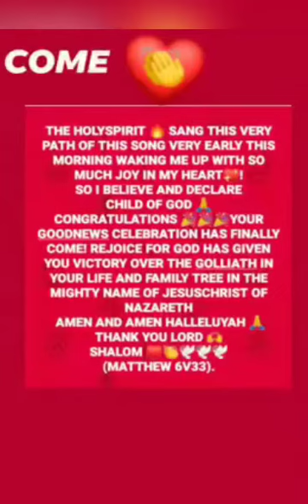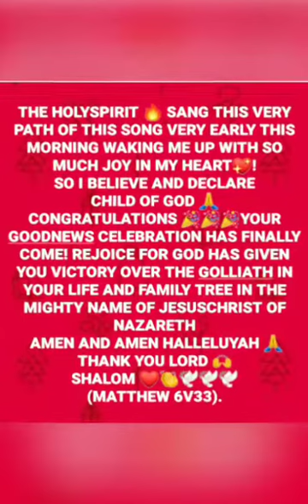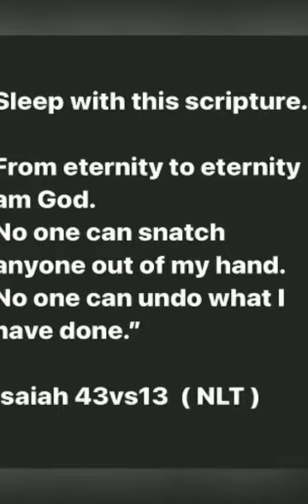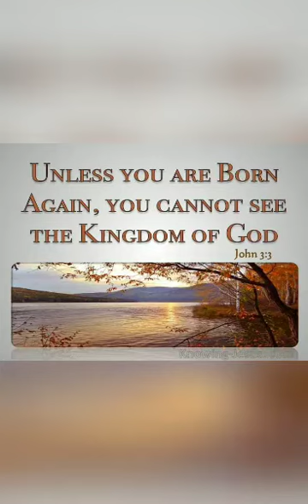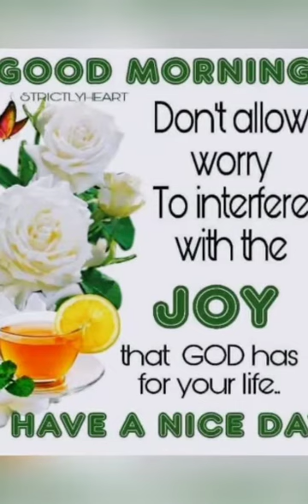PRAISING GOD 🙌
BLESSED IS HE WHO COMES IN THE NAME OF THE LORD! HOSSANA IN THE HIGHEST AMEN HALLELUJAH❤ JESUS IS LORD🙌.

YOUR SEEDS OF LOVE♥️ ARE ALL APPRECIATED AND WE ARE PRAYING WITH YOU MAY GOD BLESS YOU WITH HIS ABUNDANT LIFE AND KEEP YOU IN HEALTH AND MAKE YOU ENJOY PROSPERITY IN CHRIST TILL JESUS COME!!! AMEN AND AMEN 🙌Video from JulietVideo from Juliet